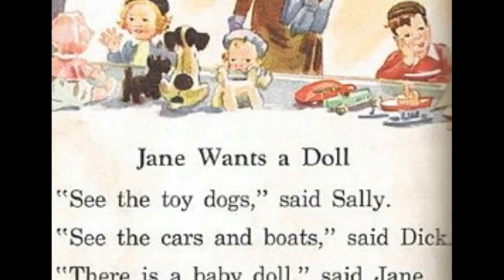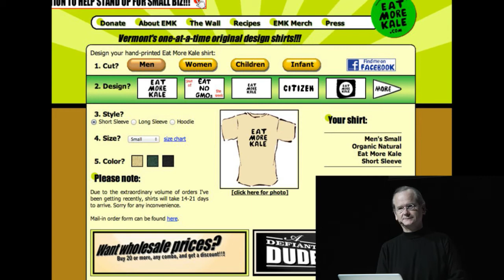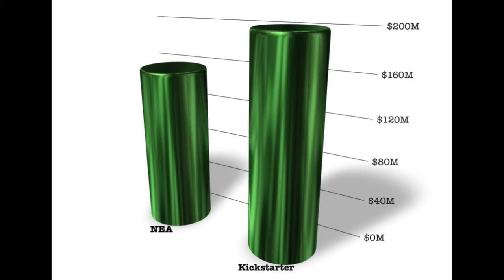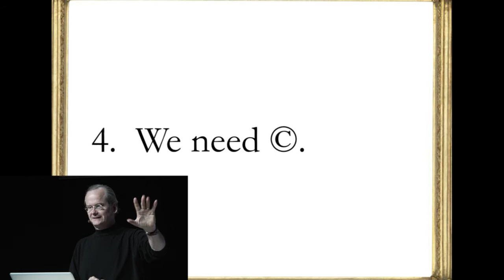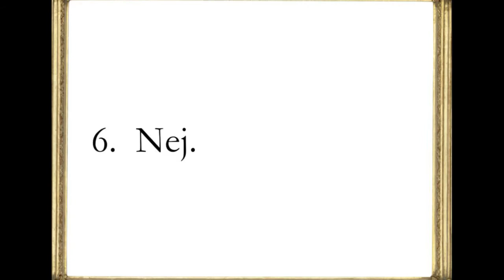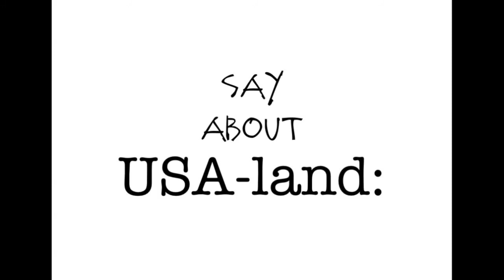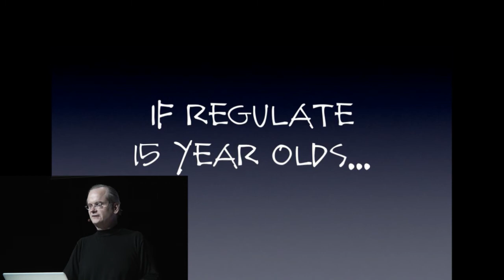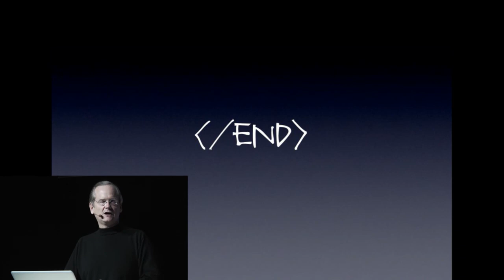Keynote: Lawrence Lessig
Lawrence Lessig is the Director of the Edmond J Safra Foundation Center for Ethics at Harvard University, and a Professor of Law at Harvard Law School.

Prior to returning to Harvard, Lessig was a Professor of Law at Stanford Law School (where he was founder of Stanford's Center for Internet and Society). For much of his academic career, Lessig has focused on law and technology, especially as it affects copyright. He is the author of five books on the subject — Remix,Code v2, Free Culture, The Future of Ideas and Code and Other Laws of Cyberspace.

Lessig has won numerous awards, including the Free Software Foundation's Freedom Award, and was named one of Scientific American's Top 50 Visionaries. He is a member of the American Academy of Arts and Sciences, and the American Philosophical Society.

Stockholm Waterfront
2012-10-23